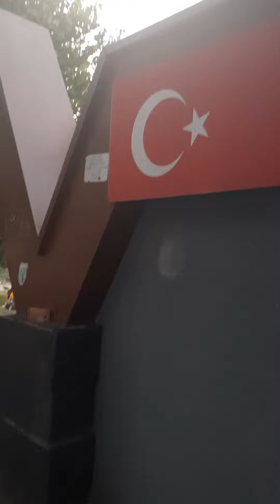اسطنبول .. بعد فك الحظر